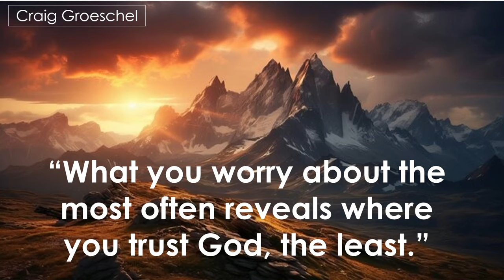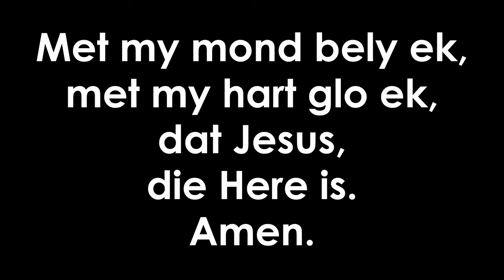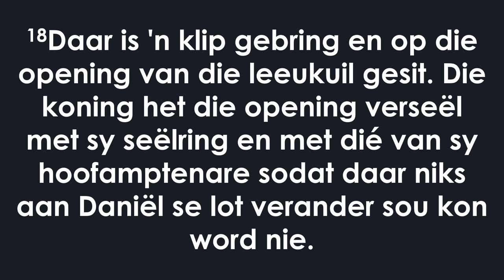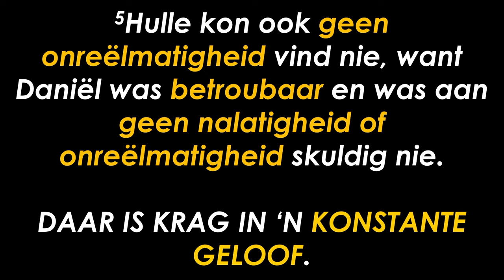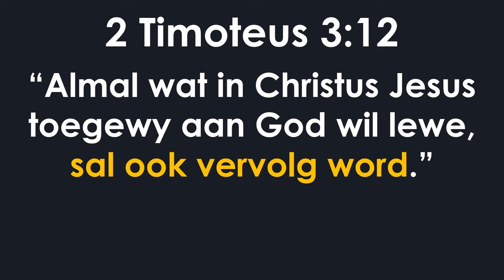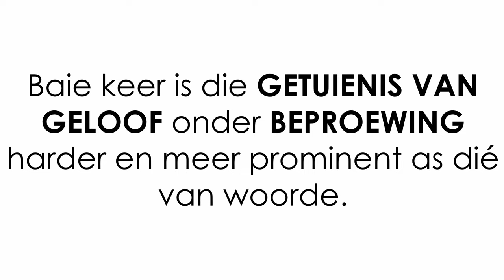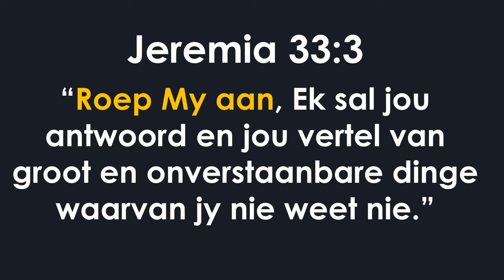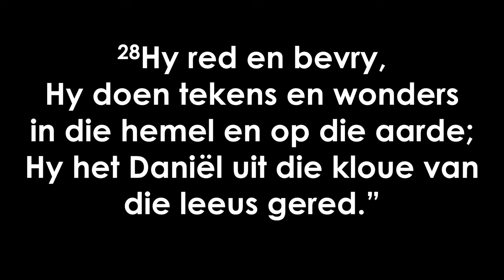Die krag van ‘n konstante geloof (Kenneth Woodward)